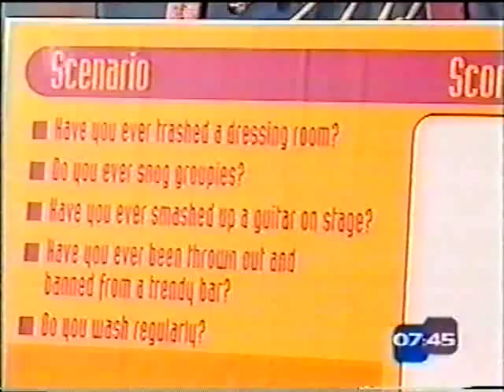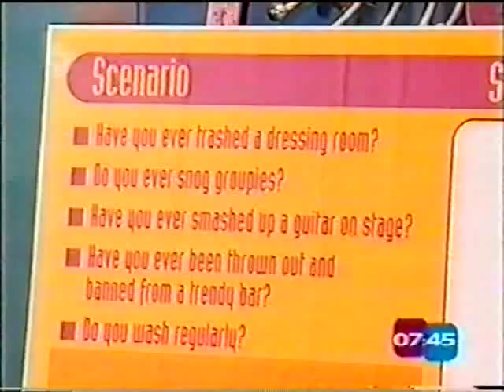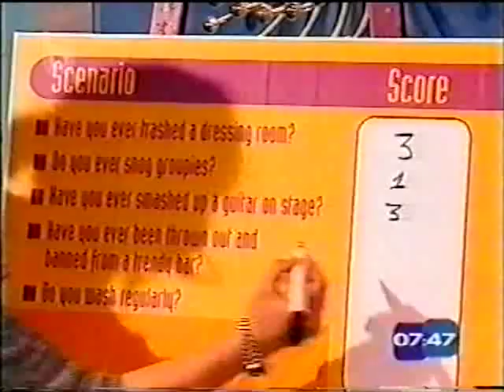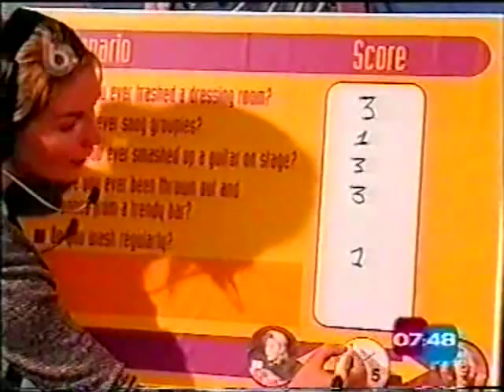Feeder - Big Breakfast (Part 1)